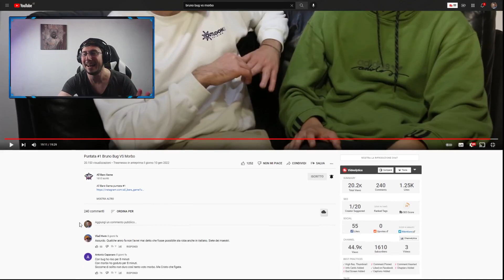ALL BARS GAME - Bruno Bug Vs Morbo Reaction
Hai sempre desiderato imparare una nuova lingua ma non sapevi da dove iniziare? Scopri Langua, l'app rivoluzionaria per l'apprendimento delle lingue basata sull'intelligenza artificiale! 🌎✨

Con Langua, puoi esercitarti a parlare e scrivere in tempo reale con un sistema avanzato di IA che sembra di parlare con un madrelingua. Inoltre, puoi immergerti in video e podcast coinvolgenti, progettati per aiutarti a padroneggiare il vocabolario, la pronuncia e le sfumature culturali in pochissimo tempo.

👉 Pronto a iniziare? Ottieni il 20% di sconto sull'abbonamento annuale con il codice 20ANNUAL utilizzando questo Non perdere questa occasione per imparare in modo più intelligente fin da oggi! Unitevi al server di Discord per richiedere reactions, scambiare due chiacchiere con me e altri fan del canale e rimanere aggiornati sulle novità del rap italiano, freestyle e tanto altro!

Bella a tutti, qui è dove si ascolta il Rap con Mauro.
Il tema principale del canale sono le reaction to the italian rap e drill .

Supporta un bro !

Cosa uso per registare 🎥 ?

🎤 Blue Yeti